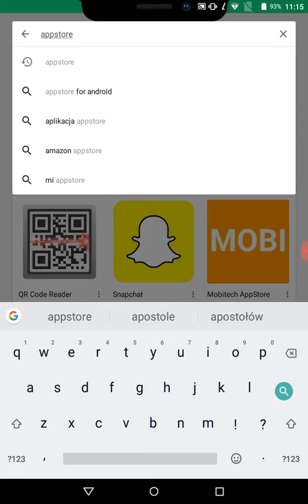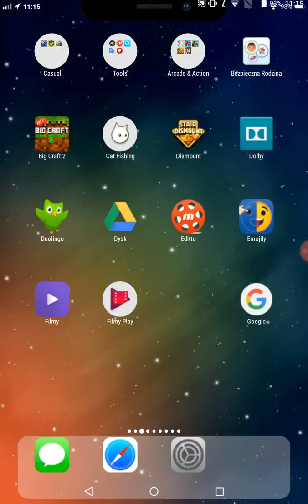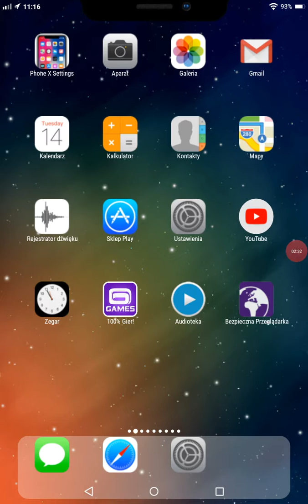MAM IPHONE X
Uwaga ten film nie przedstawia prawdziwego iPhone x , a jedynie nakładkę na androida która zmienia wygląd telefonu z Androidem na taki który wygląda jak iPhone x